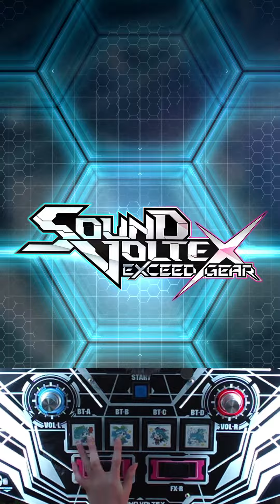[SDVX] ウサテイ (ADV 8 / AAA)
TEWITEWITEWITEWITEWI
장소: 주안 CPU